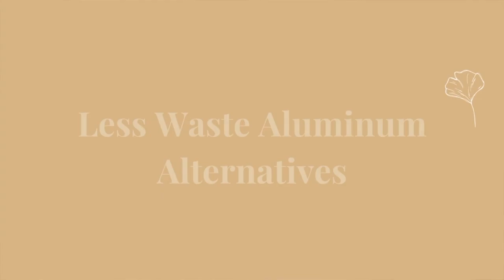Less Waste Kitchen Ideas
Today we're looking at the kitchen and the most frequent places we create waste! I'm offering you the my best zero waste swaps so you can start making less waste in your kitchen today!

cleaning rags (use anything: old clothes, sheets, towels, you can also buy!)
copper scrub (great for stainless steel | Do NOT use on non-stick pans)
grilling veggie basket
cedar wraps

GET TO KNOW ME:
Hi there. Thanks for stopping by! My name is Lynette, I'm a Los Angeles native, working mom, and wife. In 2015, I was diagnosed with PCOS (polycystic ovarian syndrome) and alopecia (female pattern hair loss). Desperate for answers and a more holistic way of managing my syndrome, I sought out a different way of living.

I began using natural alternatives for managing my PCOS, which included switching to natural beauty, non-toxic cleaning & home products, clean eating and living more simply.

Through my journey, I learned of the ways our pollution not only hurts our planet, but our bodies and I knew I could no longer continue a mindless cosumerist & wasteful lifestyle. As part of my healing, I adopted a slow living, minimal, and low waste lifestyle.  Today this is the content I bring you!

Minimalism, sustainablility, intentional & slow living are the ethics my life is now built on. I am not perfect at any of it, but I am willing, learning, and trying and what I learn I share with you!  Thanks for being here.

GIRLFRIEND COLLECTIVE- My FAV Workout Wear- made from recycled plastic too!